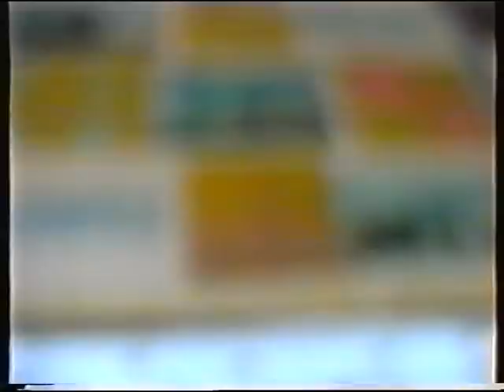Caçarelhos " Convívio das gentes e amigos de"